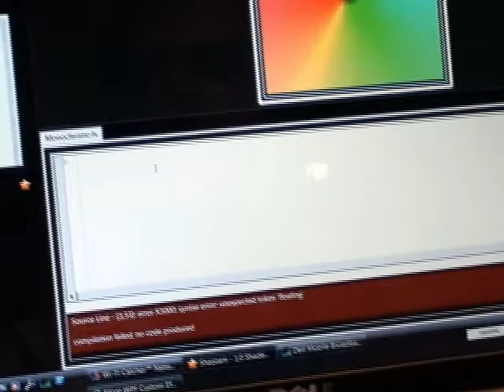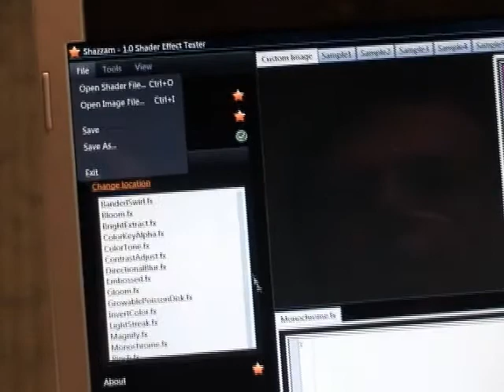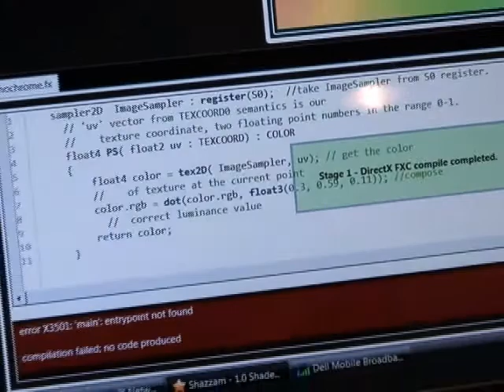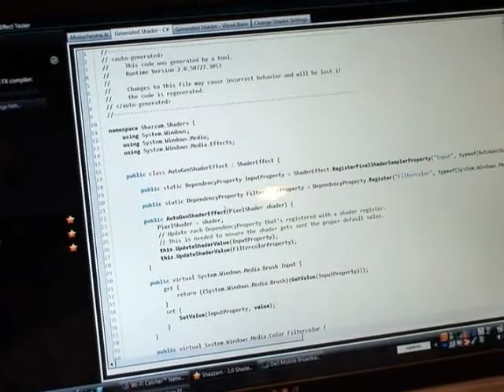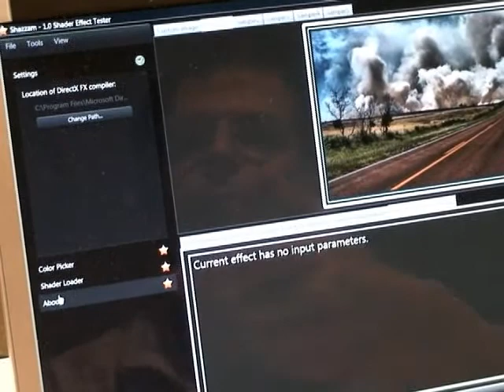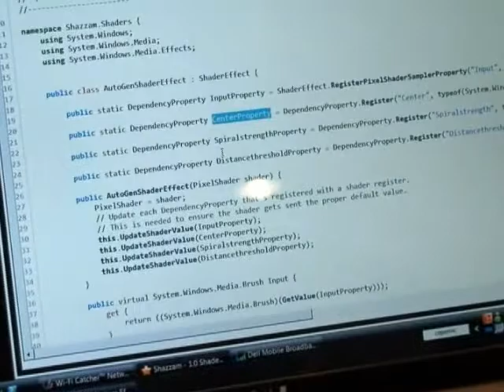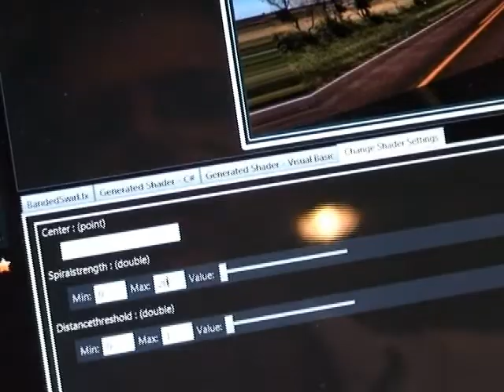Shazzam - A Tool for Creating WPF Pixel Shader Effects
URL:

Embed Code:

Close
Entry Media
Walt Ritscher walks us through building a custom WPF Pixel Shader Effect using Shazzam, his latest creation.  Along the lines of other useful tools mentioned, Kaxaml and LINQPad, Shazzam is free to download and use.  Props to Walt for generating both C# and VB code for your Shader Effect.